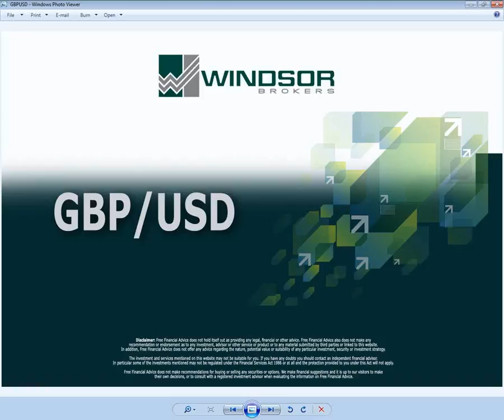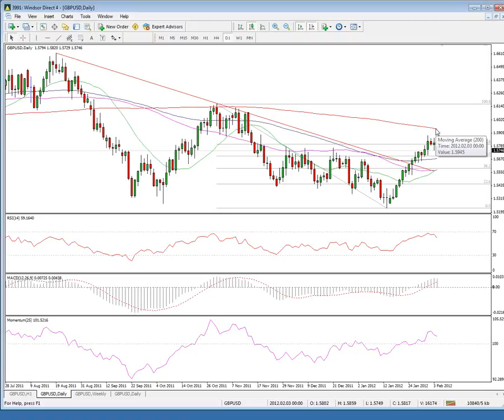GBPUSD Short-Term Technical Analysis 02-06-2012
Short-Term Technical Analysis